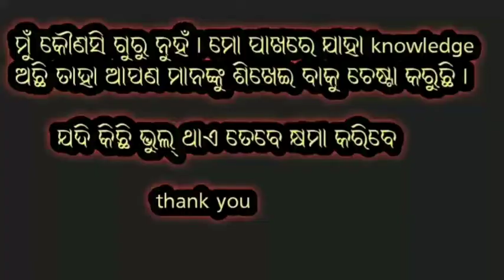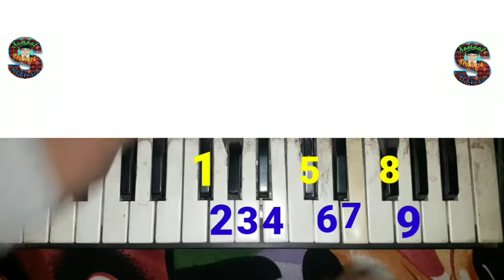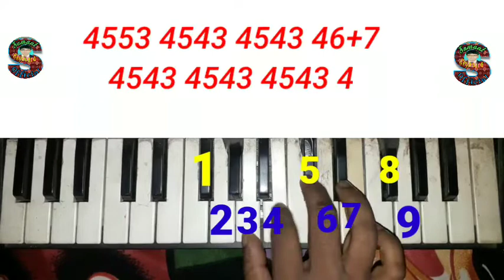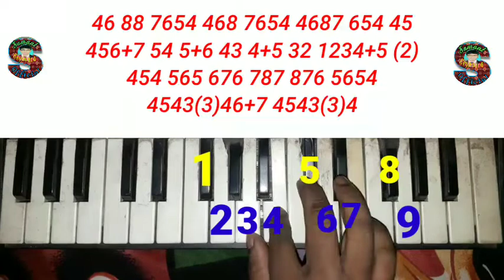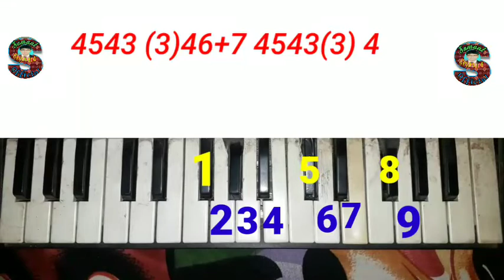CAMERAWALA II UMAKANT BARIK AMRITA NAYAK SAMBALPURI KEYBOARD SONG II SAMANT KEYBOARD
CAMERAWALA II UMAKANT BARIK AMRITA NAYAK SAMBALPURI KEYBOARD SONG II SAMANTA KEYBOARD
All credit original owner
Welcome my sweet Viewers " Samant Keyboard " ପ୍ରସ୍ତୁତ ଏହି ଭିଡିଓଟି ଯଦି ଭଲଲାଗିଥାଏ ତେବେ ଆମ channel କୁ Like ଏବଂ Share କରନ୍ତୁ I ଆମ ସହ ଯୋଡିହୋଇ ରହିବା ପାଇଁ ଏବଂ ସବୁଦିନ ନୂଆ ନୂଆ video ର Notification ପାଇବା ପାଇଁ " Samant Keyboard  you tube Channelକୁ Subscribe କରନ୍ତୁ ଓ Bell ର Button 🔔 ନିଶ୍ଚୟ ପ୍ରେସ୍ କରନ୍ତୁ I

Indian music
new casio class
keyboard rhythm parten
sambalpuri keyboard tutorial
full
nil sagar
new koshal song
sambalpuri rap song
sambalpuri Keyboard music
sambalpuri Keyboard music
sambalpuri Keyboard tutorial
sambalpuri keystone
sambalpuri Keyboard king roshan
sambalpuri Keyboard king
sambalpuri Keyboard master
sambalpuri Keyboard vidio
Sambalpuri keypad song